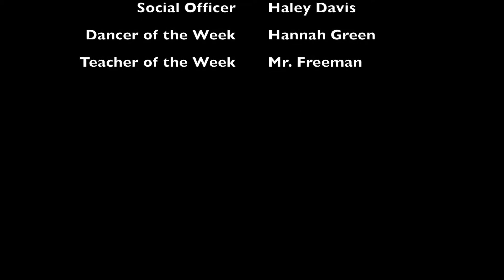JV Belles September 3, 2015